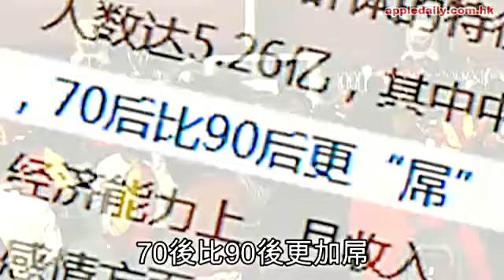內地四成屌絲人 80後最屌